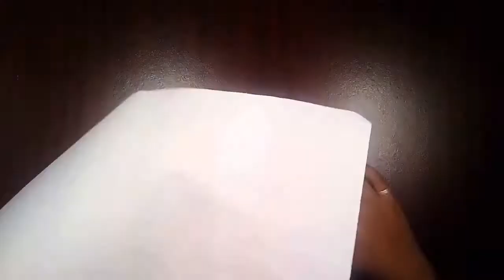DIY PAPER PEACOCK - - How To Make Easy And Simple Peacock With Paper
**Necessary Things**

- Wrapping Paper
- Ruler
- Cutter
- Glue
- Glue Gun